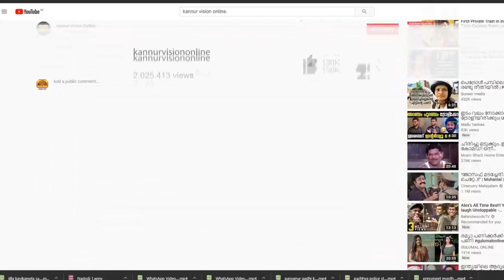17 കാരന്റെ കൈ മുറിച്ച് മാറ്റിയ സംഭവം തലശ്ശേരി നഗരസഭ കൗൺസിൽ യോഗത്തിൽ ഉന്നയിച്ച് പ്രതിപക്ഷം